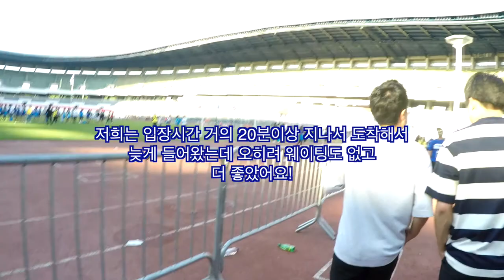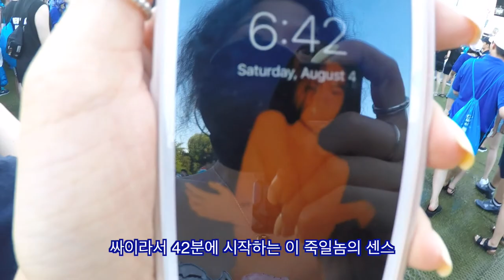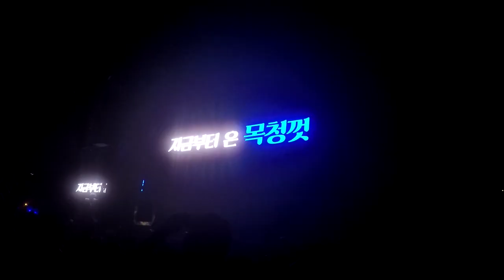EP 32.5/ 온몸이 뿌셔지게 아픈 콘서트 싸이흠뻑쇼 2018